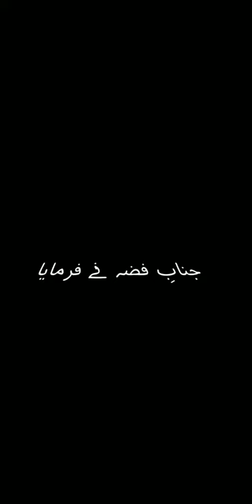Qaseeda Hassan Sadiq|| Ye Jo FIza Ne Ki Naukri Hai|| 4k Trending Status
This channel is only for whatsappstatus, like as, Noha, Marsiya, Qaseeda, Songs & Short Islamic Clips.